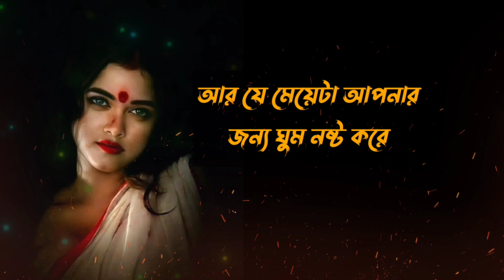মেয়েরা নষ্ট হয় কেন?|heart touching quotation|Inspirational speech|shayari video|motivational video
your requirement
Bangla Video and inspirational quotes
Bani in Bangla New Bani in
Bangla Bani
 bangla motivation
 instant motivation
morning motivation